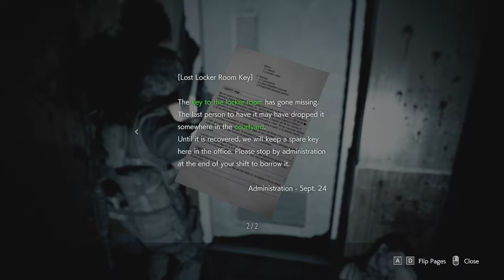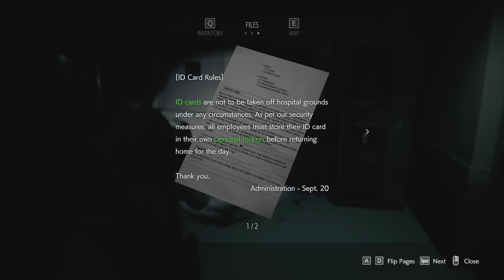Gameplay Walkthrough Resident Evil 3 Remake Part 8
Carlos:
- Dapet Vaksin

Kesimpulan: Resident Evil 3 Remake
Positif:
- Cerita Bagus
- Grafik Bagus
- Boss Fights Seru
- Gerakan Combat oke bisa dodge.
Negatif:
- Terlalu Singkat untuk Tamat.
- Nemesis jadi kurang seram terlalu sering muncul jadi terkesan "lucu".
- Kurang Puzzle dan banyak tempat yg dihilangkan dari versi Originalnya.